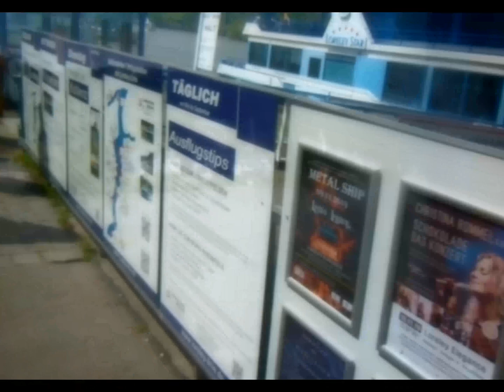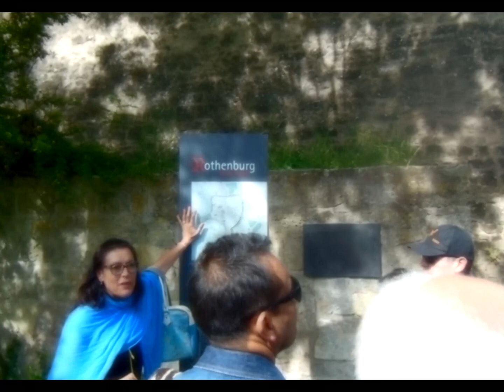Tour a Europa A&M Parte 1 de 2